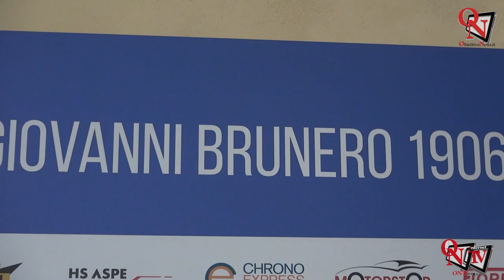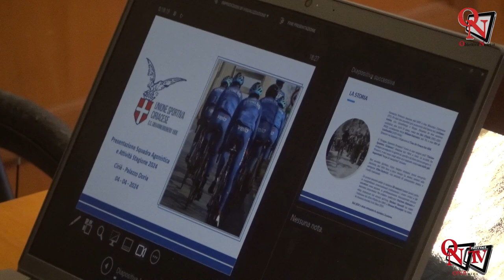CIRIE - Ciclismo: la Brunero ha presentato i suoi Junior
Nel nome di un grande campione, con tanta voglia di far emergere giovani promesse del ciclismo, ma anche nel ricordo di un amico da poco scomparso. La presentazione della squadra Juniores del Gruppo Sportivo Brunero è andata in scena nella sala consiliare della Città di Cirié nel segno della sportività, della passione, dell'amore per uno sport duro, ma che sa regalare soddisfazioni.